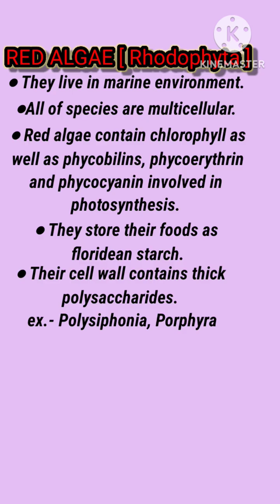Red algae, Green algae, and Brown algae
how to easly remember difference between red algae green algae and brown algae
types of algae
red algae
green algae
brown algae

other vedios link

how to remember classification of kingdom plantae